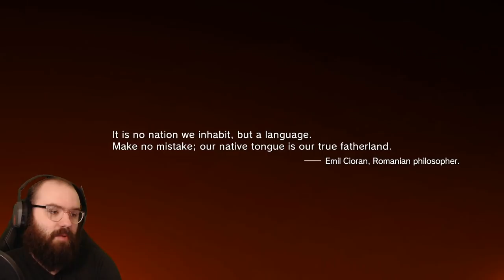V Has Come To - Metal Gear Solid V: The Phantom Pain | Blind Playthrough [Part 1]